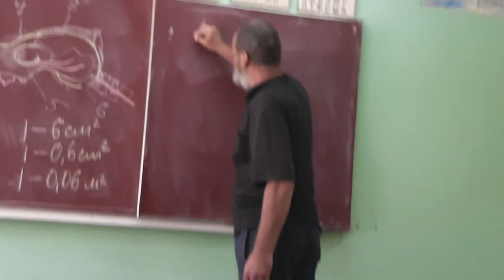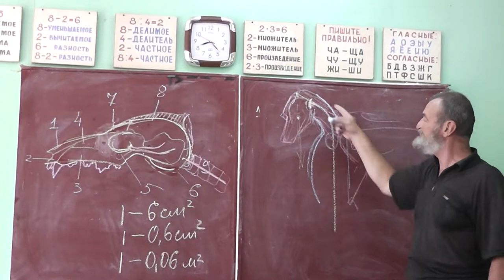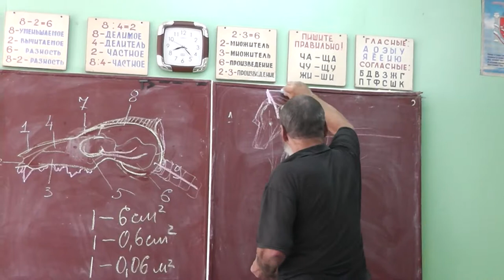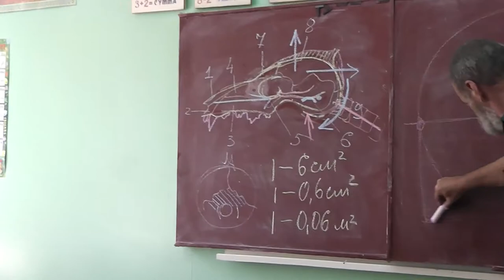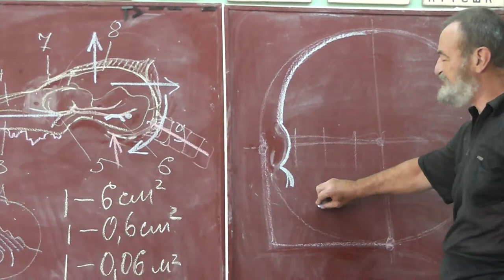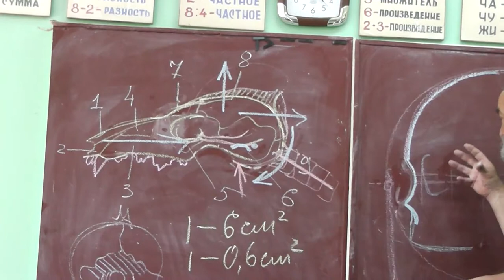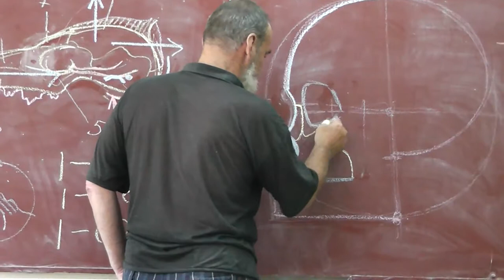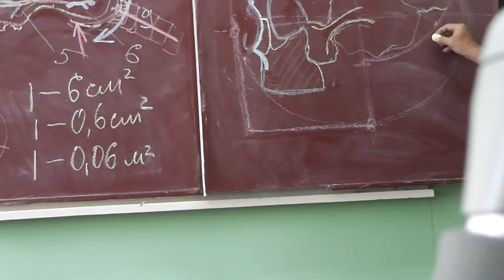39 Череп и нижняя челюсть человека (вторая камера)